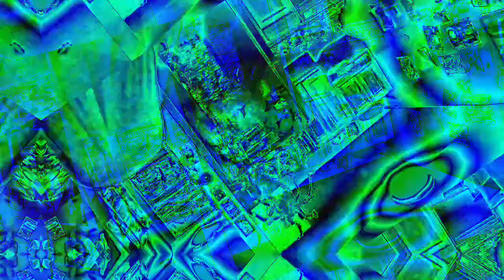Movie 22 12 07 15h20m31s the 10 minute videos collection uploaded. *Photosensitivity Warning*